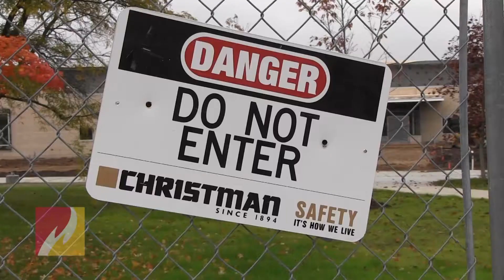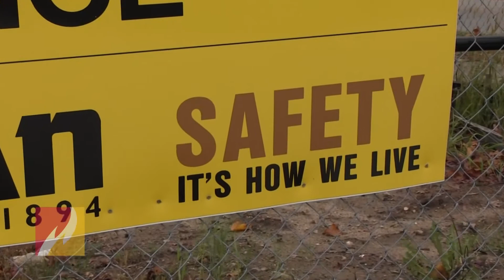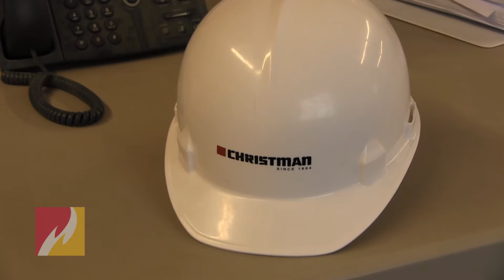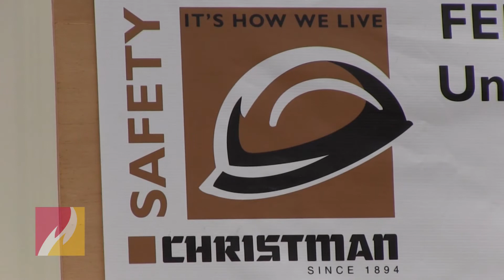Christman Proud to Partner with Ferris, The Ferris Foundation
Christman Senior Vice President Dan LaMore discusses the relationship between his organization and Ferris State University and The Ferris Foundation.